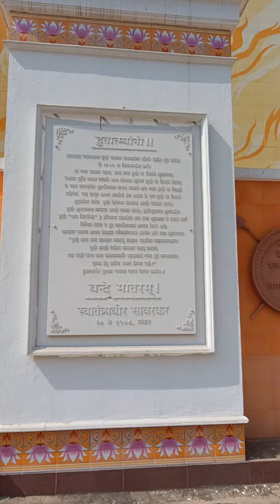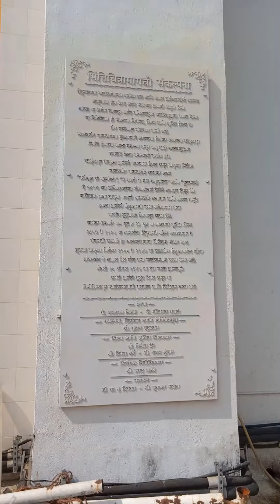sawarkar rashtriye smarak part 2 _mumbai